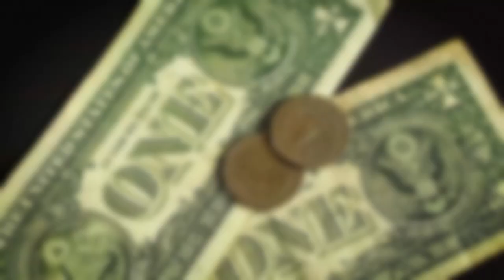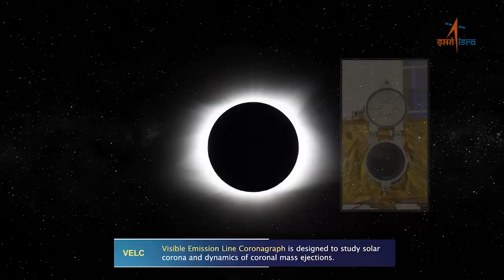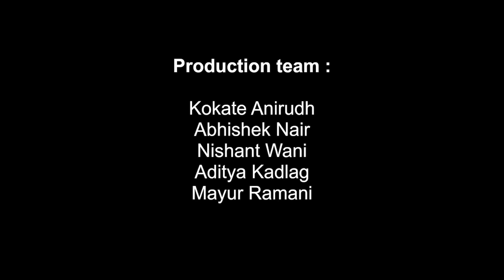Science Samvaad (साइंस संवाद) Episode: 1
A monthly science magazine produced by the students of DYPIU.